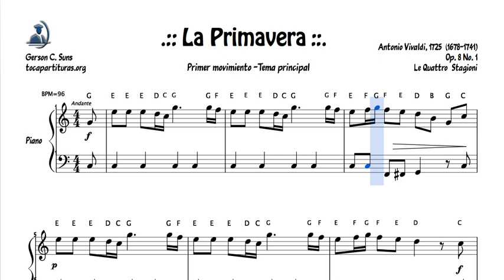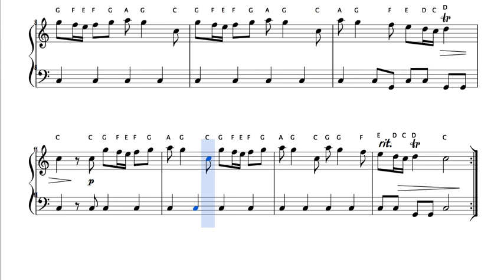The Spring Easy Piano Sheet Music for Pianists Beginners Notes (Four Seasons by Vivaldi)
You can play with your flute, violin, oboe... the melody.